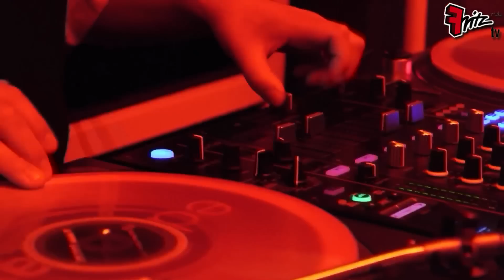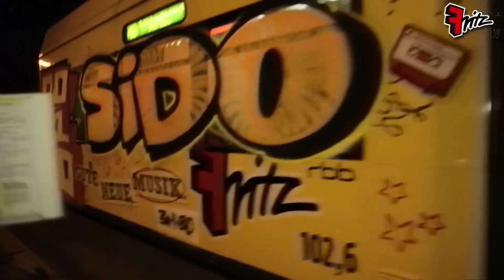Sido - Fritz Tramkonzert 2013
Sido - Fritz Tramkonzert 2013 | Mehr zu den Tramkonzerten von Radio Fritz | Das Album "30-11-80" von Sido ab jetzt überall im Handel

Playlist folgen und nie wieder einen SIDO Song verpassen.

►►Sido Album "30-11-80" (Standard)
►►Sido Album "30-11-80" (Boxset)